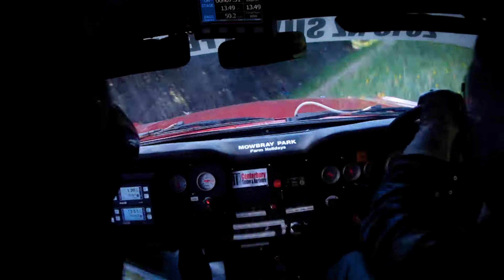Warren Briggs on the 2016 Silver Fern Rally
Warren Briggs and his Mustang took to the 2016 Silver Fern Rally in New Zealand. What a welcome relief to a field full of Escorts!